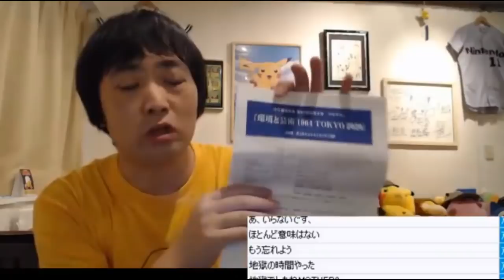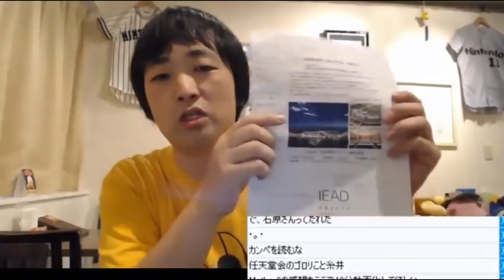「マサラタウン＝町田」「ポケGO効果で医療費が2兆円浮いた」ポケモン社のボス・石原恒和さんの話が面白かった！【ピョコタン】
石原恒和さんの講演を聞きに行った！面白かった！

合作本の通販は『ピョコタンWEBショップ』にて

※この動画は2019年10月8日放送のニコニコ生放送を